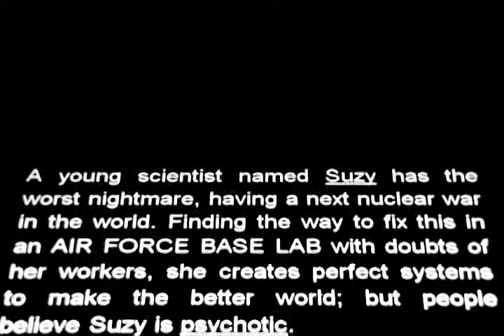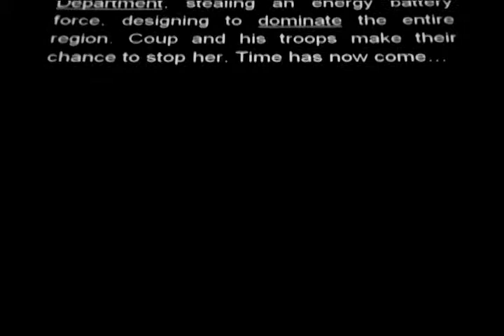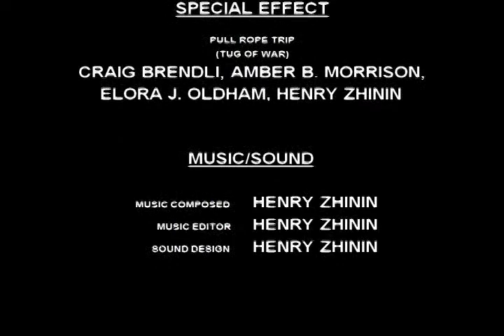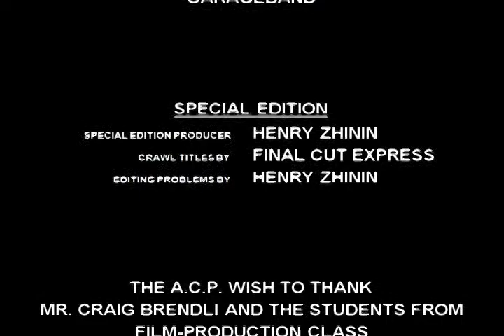(2014 Psychological Thriller Short Film) Night Fight: Part 1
This is the remake of the first trilogy. The second and third parts are coming soon. (Hopefully) Night Fight: Part 1 is a science fiction, psychological thriller short film, full of inhuman man-kind war.

This film is about a young scientist, Suzy Cromwell, who works in the U.S. Air-Force Base Lab, has the worst nightmare that there's going to be the next nuclear war of the world. This happens to her everyday and night. Suzy tells her employees about her feeling, but her employees doubt her and don't believe her. She begins to build some kind of a massive protective machines, droids, creates the perfect systems, and all kind of stuff to make the better world. Several scientist are worried about Suzy, and they believe she is crazy.

Coup, her ex-boyfriend / security, tries to confront with Suzy, but she still working madly. At some point, she begins to turn herself madness, madman, and psychotic that she works to difficult and stress herself too long. Coup leaves her alone. Then, she hears a vicious voice coming over her head, whispering. Lord Scelerat, the devilish character from the dark side of hell, encourages Suzy to continue her work and forget about what her employee was saying.

Without a doubt, a new system is spread all over the world from the Cyber System Electrical Department at the Air Force. Other scientists create an energy battery force, the Nuke-Battery, designing to dominate the entire region for the U.S. Military. Suzy finds the way something even better. She makes a plan herself to break in the C.S.E. Department tonight. Coup tries again to see Suzy again, but Coup realizes she's not in her house. He sees a breaking plan that she made. He gathers his troops to stop her. In C.S.E. Department, she makes her way passing through the security systems and finally steals the Nuke-Battery in a lab room. This is where the thriller story starts...

CREW:
- Director, Writer, DOP, Film Editor, Music Composed, Casting, SPX, etc.
Henry Zhinin
- Producers
Henry Zhinin and Craig Brendli
- Script Editors
Henry Zhinin and Usman Ahmed

CAST:
Natalie A. Janvier
Stephen Rose
Olivia C. Ferry
Brooklin A. Atkins